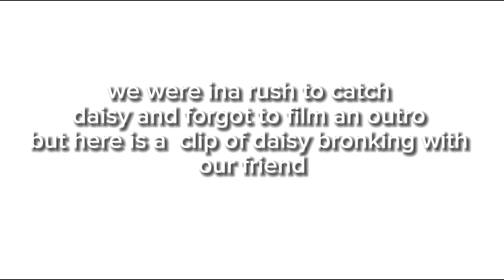Ride Daisy With us. AMY'S HORRIBLE SPELLINGS! BRONKING?? FELL OFF THREE TIMES??!!